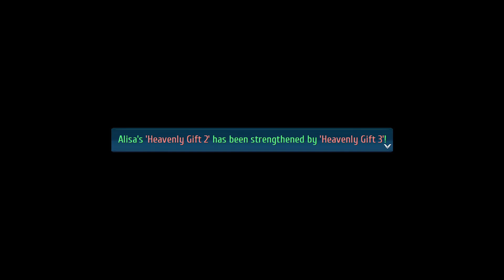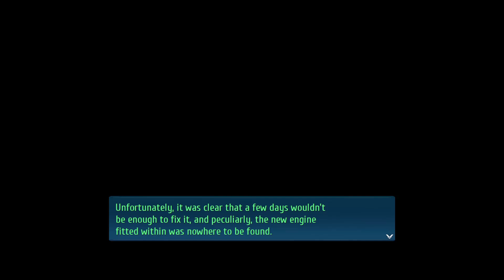Orbal Gear Revengence Part 1 | Trails Into Reverie [Blind] [Abyss Difficulty] | Part 94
Hello everyone and welcome back to Let's Play The Legend of Heroes: Trails Into Reverie! This time we decide to finally take on Tita's daydreams.